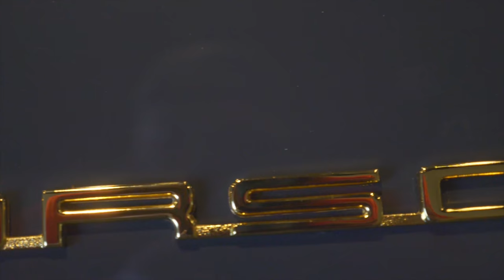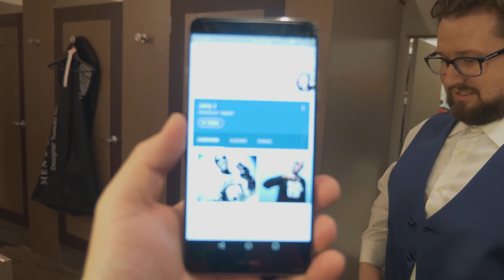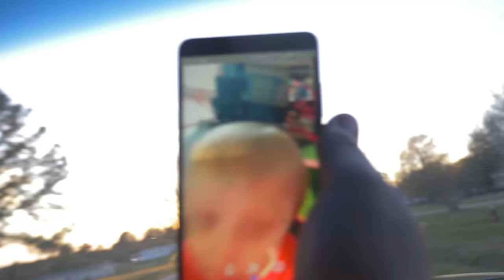North Carolina Wedding Trip Part 2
I was hired to go to North Carolina to photograph a wedding, so here's part 2.